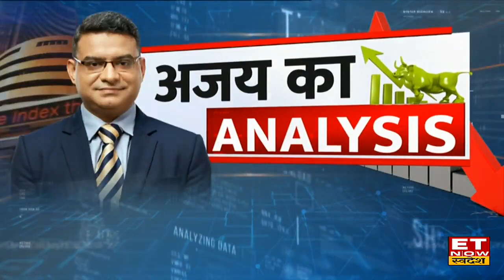Share Market में आएगी तेज गिरावट? Israel Hamas की जंग की बीच कैसा है Trade Setup Ajay Ki Analysis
US Market Outlook, US Bond Yield, Ajaya Ki Analysis, Ajaya Sharma Share Market Outlook, Global Market Outlook, Ajaya Sharma ET Now Swadesh, US Market, Share Market Trading Tips, ET Now Swadesh

Ajaya Sharma ने ET Now Swadesh पर Share Market पर बनी Geo-Political Tension को लेकर खास चर्चा की। उन्होंने कहा कि मार्किट में चल रही चिंताओं से निवेशकों को घबराना नहीं चाहिए । आगे उन्होंने बताय कि Geo-Political Tension से क्रूड में जबरदस्त उछाल दिखा है और Crude $86 डॉलर के ऊपर पहुंच गया है । आगे उनका कहना है कि बाजार में ट्रेडर्स को घबराना नहीं चाहिए और सतर्कता के साथ ट्रेड करना चाहिए।